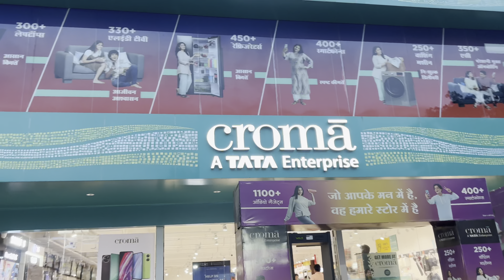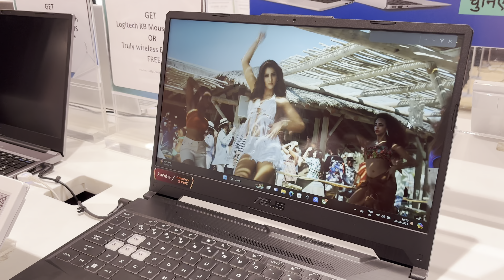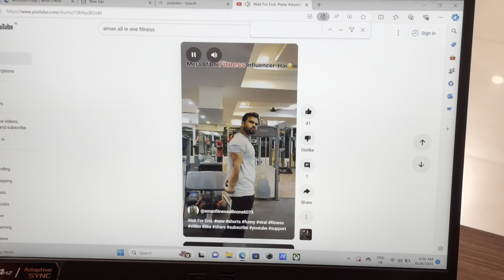My New Laptop And best Gaming Laptop ASUS F15.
My New Laptop & best Gaming Laptop ASUS F15.